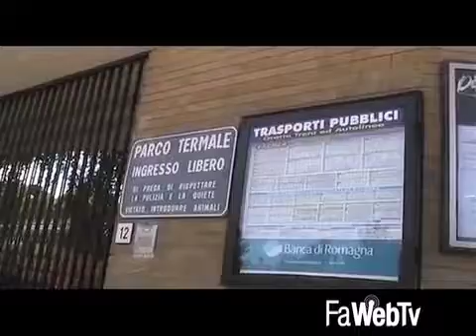Brisighella è il sesto borgo più bello d’Italia 07/04/2015